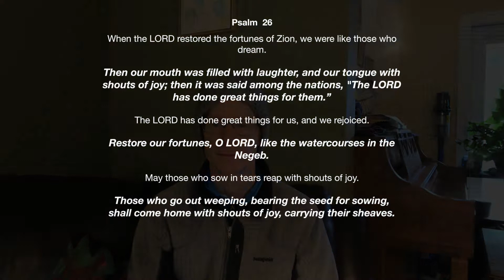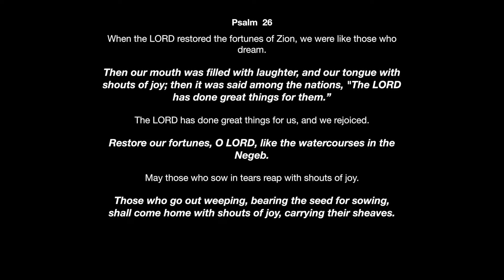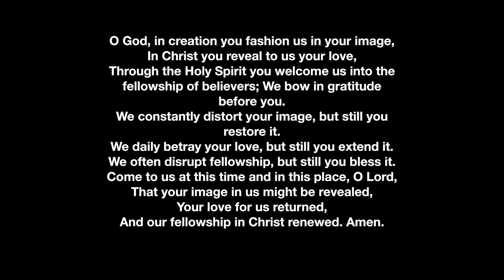Lent Prayer - March 17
Peace. Be Still.